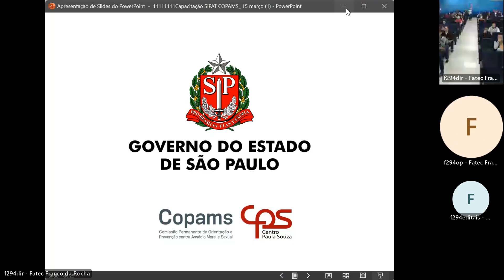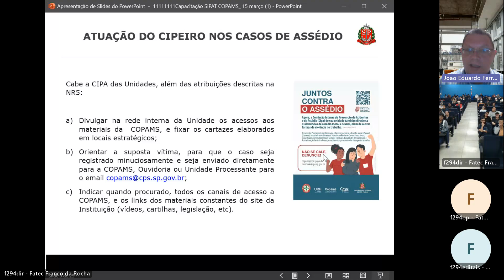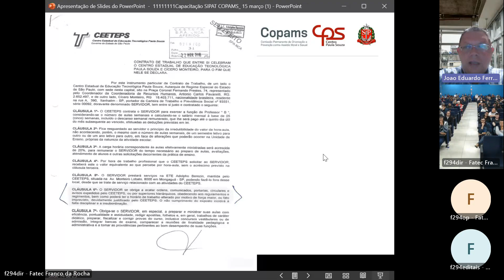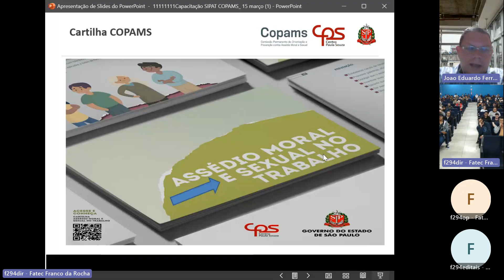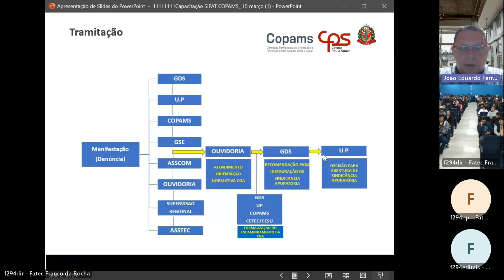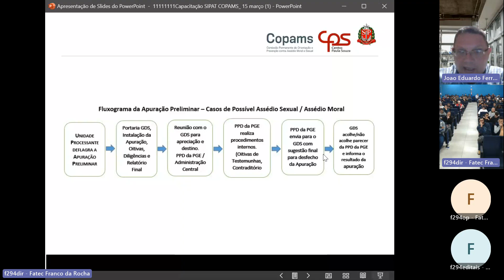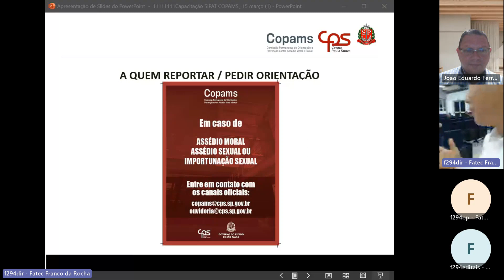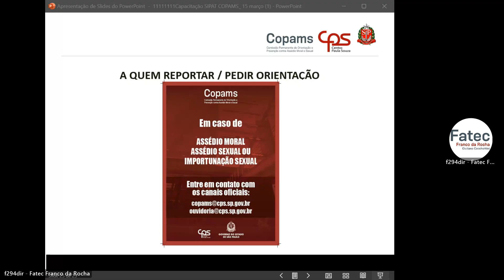SIPAT Fatec Franco da Rocha 20230524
Palestra com professor João Eduardo Ferreira sobre assédio moral e assédio sexual.
Atuação do COPAMS